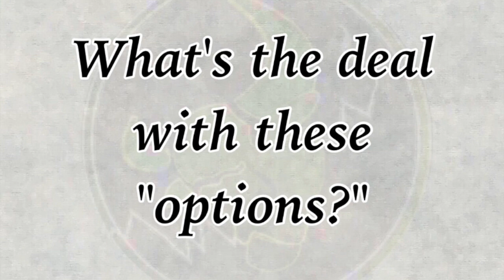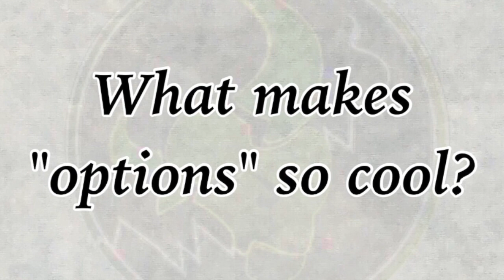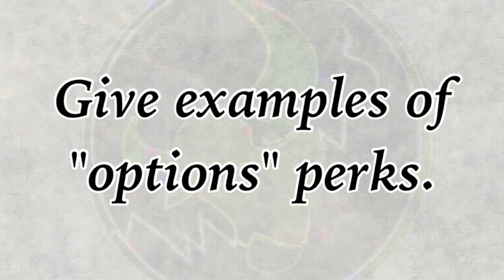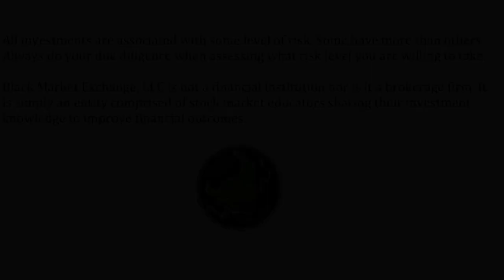Introduction of BMEX Options Contributor: Dr. Thierry Enongene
We are pleased to announce our Options specialist and educator, Thierry Enongene to the BMEX team. With his thorough experience in the stock market, specifically options, he will be able to provide the basic fundamentals for options and lead us all the way to different strategies that have garnered immense profits for investors over the years.